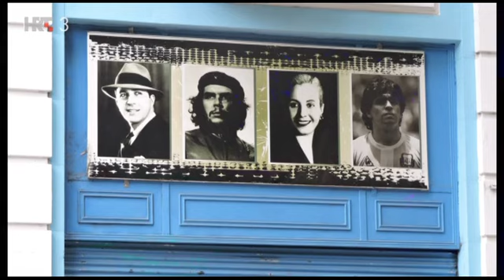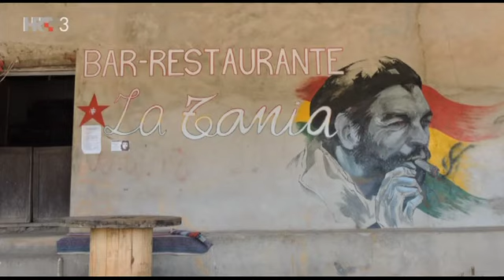Na rubu znanosti : Jasen Boko - Tragovima Che Guevare (09.03.2020)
Che Guevara je najpoznatiji revolucionar 20. stoljeća, postao je ikona antiimperijalizma, ali i ikona pop-kulture. Kako se na njega danas gleda na njegovo rodnom kontinentu - Južnoj Americi - i koliko toga se uopće promijenilo od vremena kad je Che zdvajao nad socijalnim ponorima Južne Amerike, koja je uvijek oscilirala između ljevičarskih tendencija i državnih vojnih udara? Te je odgovore potražio putopisac Jasen Boko u knjizi "Latinskom Amerikom uzvodno: Za Che Guevarom od Patagonije do Kube". U četiri mjeseca proputovao je 50.000 kilometara i promijenio više od 200 prijevoznih sredstava kako bi posjetio sva ključna mjesta života legendarnog ali i kontroverznog Chea.

Urednik: Krešimir Mišak
Gost: Jasen Boko